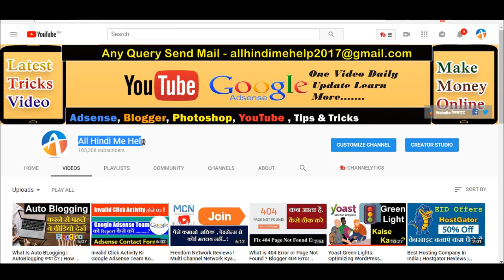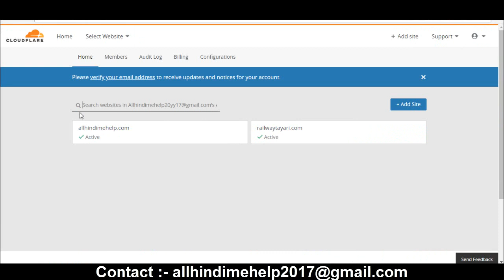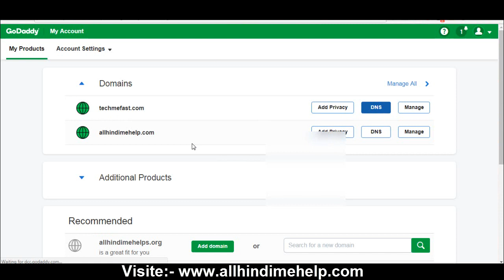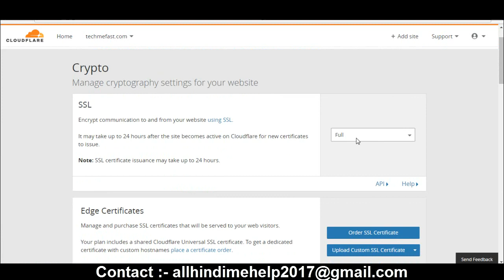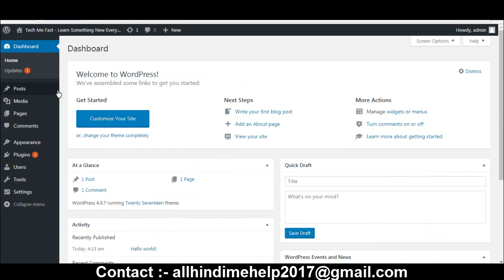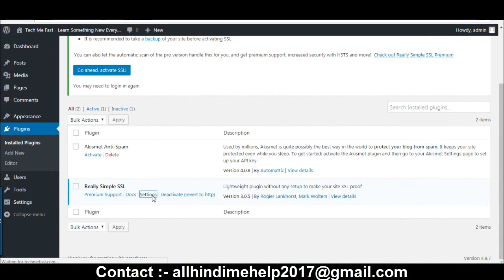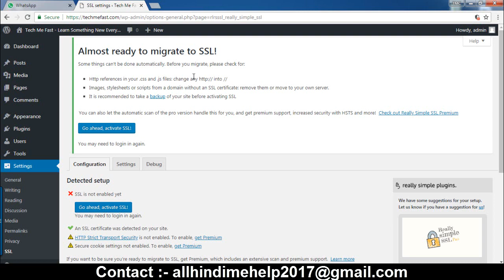Free SSL certificate for WordPress | Cloudflare in Hindi/Urdu Video Tutorial 2018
How to Get a Free SSL Certificate for Your WordPress Website Complete Video Tutorials in Hindi

Cloudflare Free SSL/HTTPS WordPress Par Kaise Setup Karte Aap Ko Bataya hu.
Free SSL Certificate Setup For Website Full Detail Hindi Me!
Website Me Free SSL Certificate Kaise Lagaye (Full Information)
Free SSL Certificate Https Activate Kaise karen by CloudFlare Puri Jankari

2, SEO Kya Hai?

Important Post
Top 5 Smartphone Hidden Features